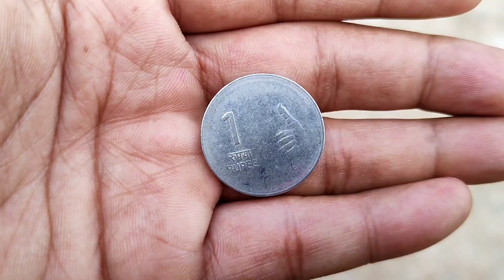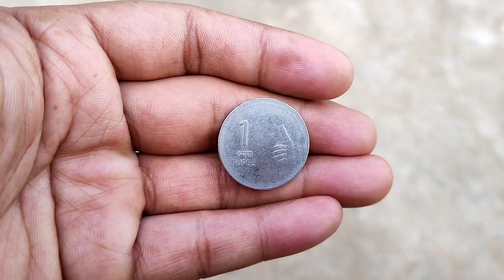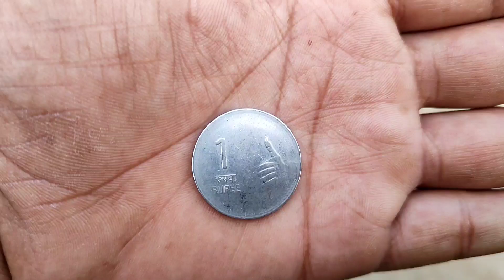రేపే మహా శక్తివంతమైన వరలక్ష్మీ వ్రతం ఏం చెయ్యకపోయినా సరే 1 రూపాయి బిళ్ళను అక్కడ పెడితే మీ కష్టాలన్నీ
రేపే మహా శక్తివంతమైన వరలక్ష్మీ వ్రతం ఏం చెయ్యకపోయినా సరే 1 రూపాయి బిళ్ళను అక్కడ పెడితే మీ కష్టాలన్నీ తీరిపోయి కోటీశ్వరులు అవుతారు